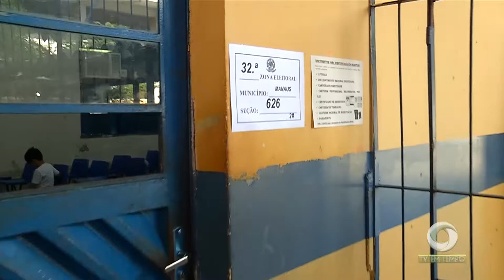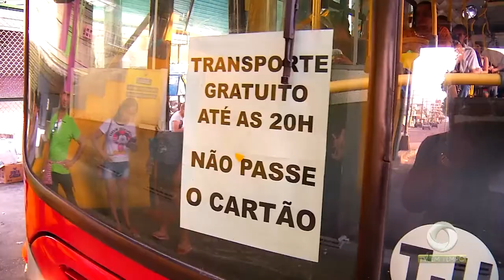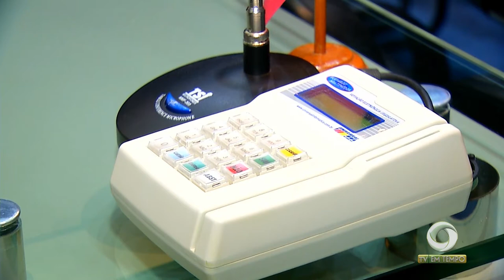Disputa para o Senado foi apertada nessas eleições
03º BLOCO JORNAL 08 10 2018 - Disputa para o Senado foi apertada nessas eleições